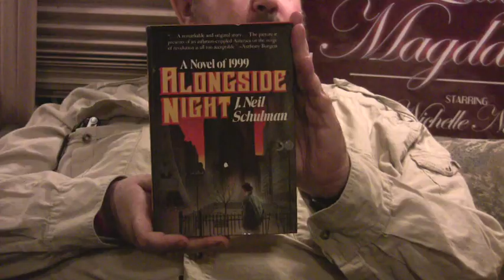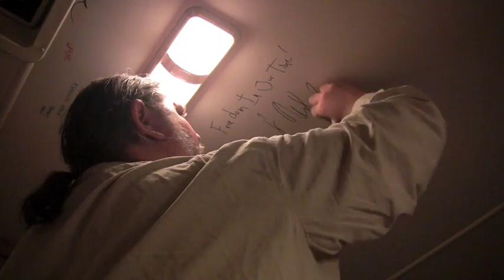Alongside Night Author J Neil Schulman sat down with MHD in Las Vegas.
While in Las Vegas the had a chance to sit down with Alongside Night author J. Neil Schulman and talk about Agorism, counter-economics and advancing toward a voluntary society.